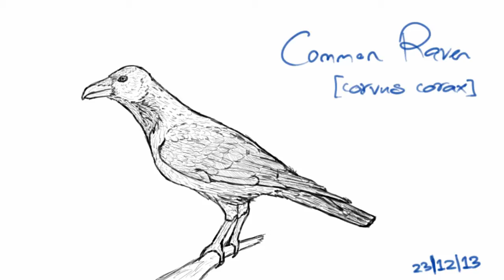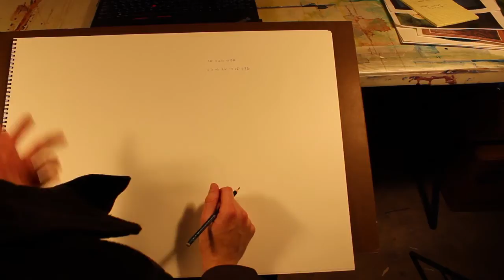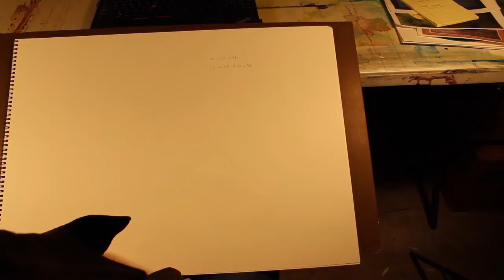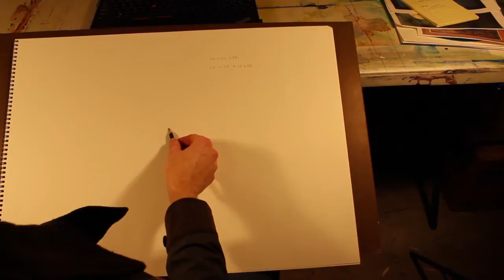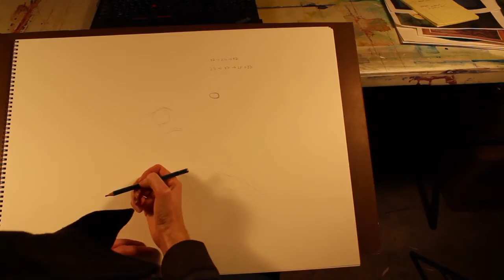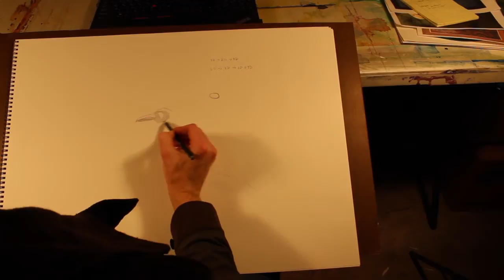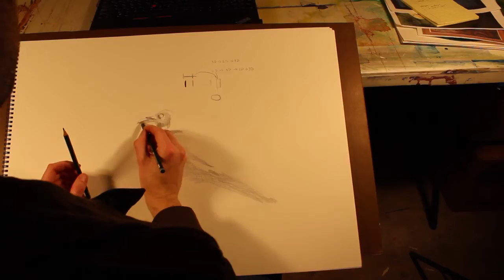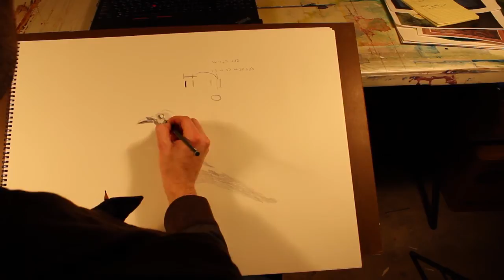r/LearnArt Answer #4: Drawing a Raven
This lesson covers a low key value distribution using a raven as an example.